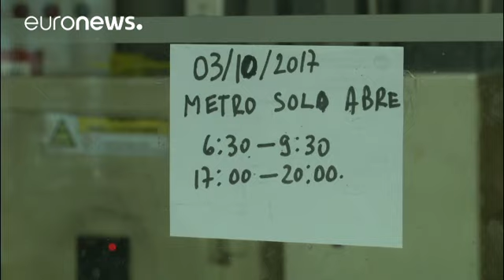اضراب في كاتالونيا احتجاجا على عنف الشرطة الاسبانية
خرج عشرات آلاف الموظفين للتظاهر في مدينة برشلونة عاصمة إقليم كاتالونيا الاسباني، وشاركوا في اضراب لإدانة عنف الشرطة الاسبانية.

وقد دعت إلى الاضراب المجموعات المؤيدة لاستقلال إقليم كاتالونيا، بعد إصابة المئات بجروح بسبب الصدامات مع الشرطة الاسبانية، التي عملت على اغلاق مراكز التصويت يوم الثلاثاء، إثر منع المحكمة الدستورية إجراء استفتاء استقلال كاتالونيا عن اسبانيا.

وهتف المتظاهرون باجلاء عناصر الشرطة الاسبانية مخاطبين إياهم بالمحتل، وهتف المحتجون أيضا: ستكون الشوارع لنا، ملوحين بعلم الاستقلال …